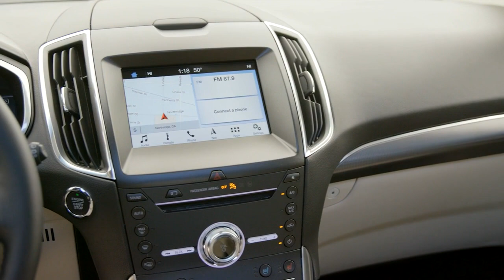2022 Ford Edge Conyers GA | 2022 Ford Edge Loganville GA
to find out more information about our inventory!

2022 Ford Edge

Looking for a new Ford to suit your needs? Loganville Ford located near Conyers  GA is the place to go! We have a wide range of new and used Ford's waiting to be driven today. Our exceptional staff will do anything to assist you in getting in a new Ford quick and easy as possible. Give us a chance to provide you with the excellence and efficiency you deserve. If you are in or around Conyers  GA stop by Loganville Ford today and see how we will earn your trust and business for your next Ford in the area!